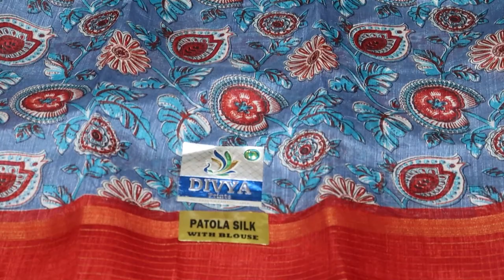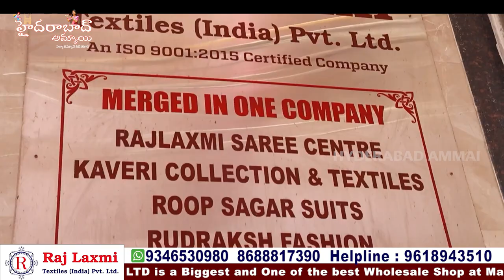New Collections Arrived in Rajlaxmi Textiles || Exclusive Saree Collections || Low range sarees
Hi Everyone. Welcome to our Hyderabad Ammai channel. Today I am Exploring Raj Laxmi Textiles Pvt. Ltd latest daily Wear Saree Collection . This is One of the Biggest Wholesale Shop at Madina.We should Purchase Set wise. Retail purchases not available.Transport facility available for Rs.10,000 Purchases. Here All Kinds of Women's Wear Collections Available like Sarees, Kurtis, Leggings, Dupattas,Dress Materials, Party Wear Dresses ,Kid's

Address:
21-1-471 & 471/1,Rajlaxmi Textiles House, High court Gate no -5, Opp. Lane Second Left, Rikab Gunj, Near Madina Circle, Hyd-2, T.S

         Your's
  Hyderabad Ammai😍
  Keep smiling🤔😃